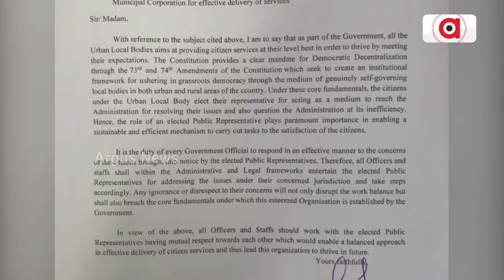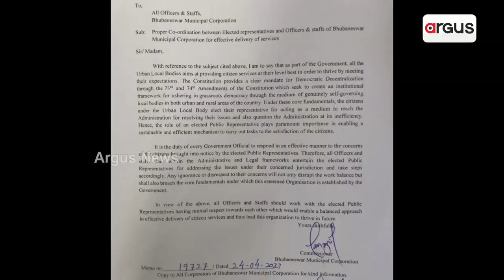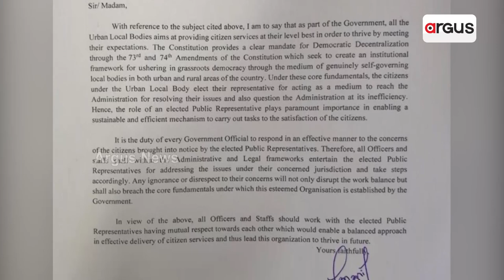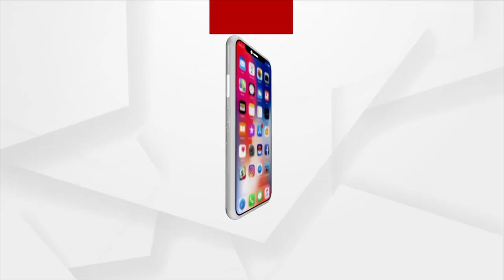Bureaucrats, People's Representative Fight Intensifies In BMC